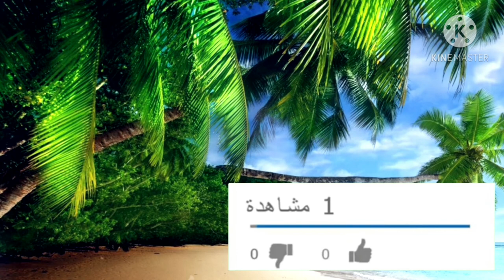تفسير سورة البقرة-٦٥: ولقد علمتم الذين اعتدوا منكم في السبت فقلنا لهم كونوا قردة خاسئين..أصحاب السبت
التفسير الميسر : فجعلنا هذه القرية عبرة لمن بحضرتها من القرى، يبلغهم خبرها وما حلَّ بها، وعبرة لمن يعمل بعدها مثل تلك الذُّنوب، وجعلناها تذكرة للصالحين؛ ليعلموا أنهم على الحق، فيثبتوا عليه.

السعدى : فَجَعَلْنَاهَا نَكَالًا لِّمَا بَيْنَ يَدَيْهَا وَمَا خَلْفَهَا وَمَوْعِظَةً لِّلْمُتَّقِينَ
وجعل الله هذه العقوبة { نَكَالًا لِمَا بَيْنَ يَدَيْهَا } أي: لمن حضرها من الأمم, وبلغه خبرها, ممن هو في وقتهم. { وَمَا خَلْفَهَا } أي: من بعدهم, فتقوم على العباد حجة الله, وليرتدعوا عن معاصيه, ولكنها لا تكون موعظة نافعة إلا للمتقين، وأما من عداهم فلا ينتفعون بالآيات